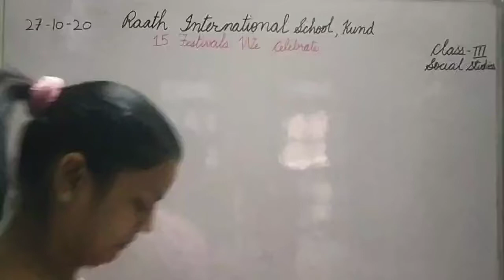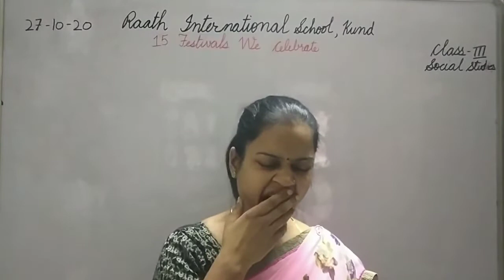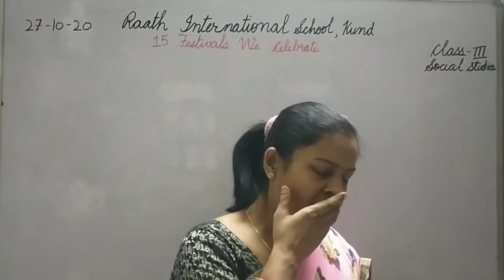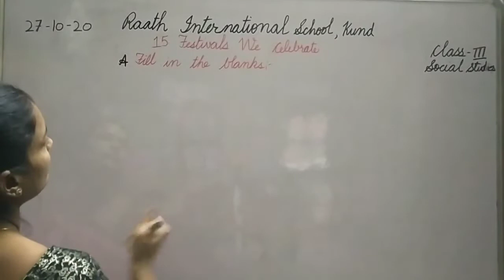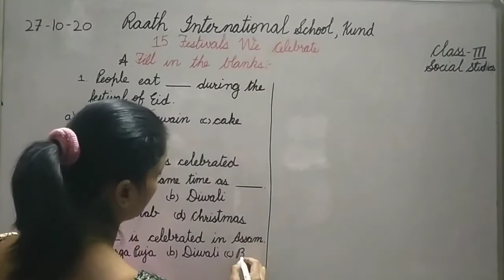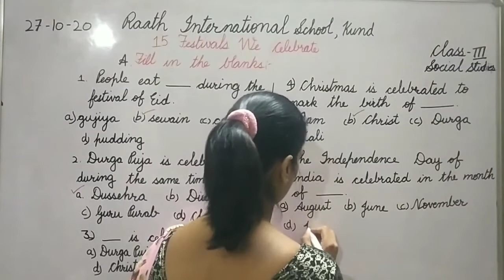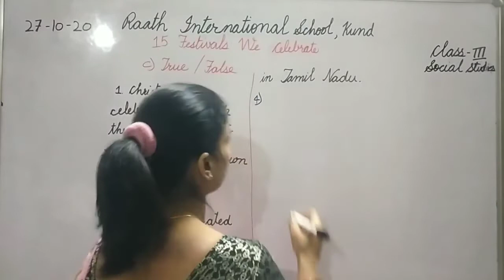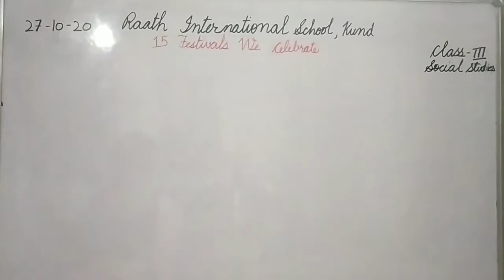class III subject Sst chapter 15